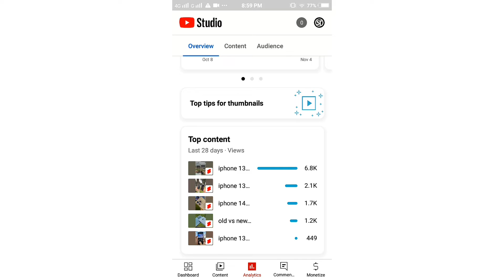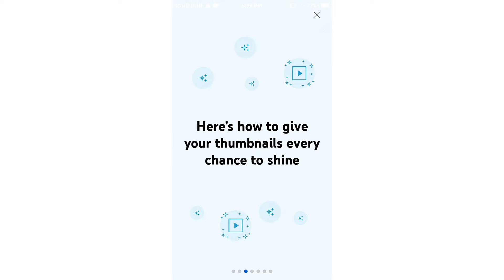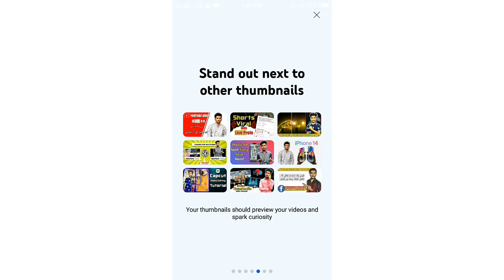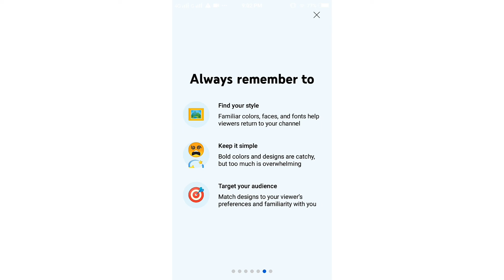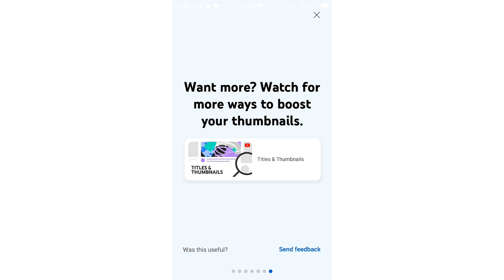Youtube New Update 2022 | Youtube Studio Top Tips For Thumbnails | Yt Studio New Update 2022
Youtube New Update 2022 | Youtube Studio Top Tips For Thumbnails | Yt Studio New Update 2022 | @STARTTECH50

♻ ABOUT THIS VIDEO 👇

In this video i have explained you that yt studio new update 2022 step by step in @STARTTECH50